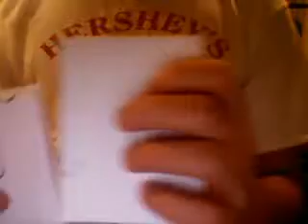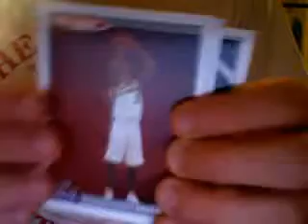Bigo311's 2 Premier Packs #5 and 1! Nice! Thanks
Grab'em while they are hot